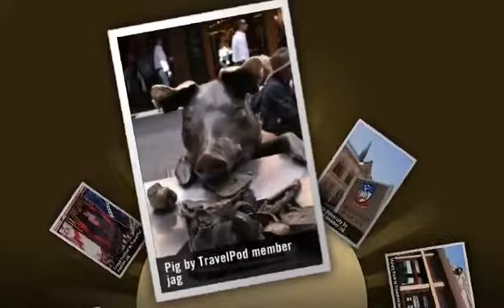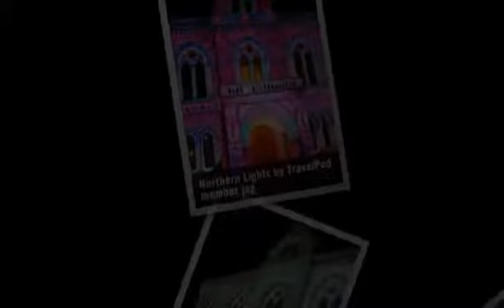"Fringe" Jag's photos around Adelaide, Australia (starting time for northern lights adelaide)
Preview of Jag's blog at TravelPod.